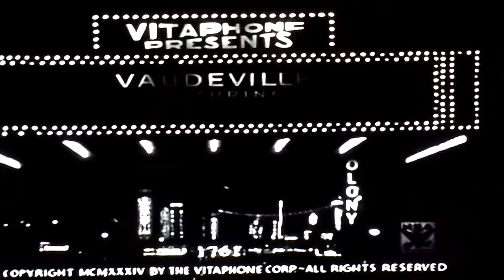Carl Emmy and His Mad Wags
Clip of Carl Emmy and His Mad Wags from Warner Brothers short "Vitaphone Presents: VAUDEVILLE"